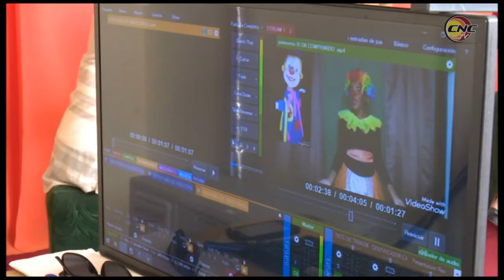Se desarrollará Encuentro Internacional escénico Primavera Teatral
En su edición 21, el tradicional Encuentro internacional  escénico, Primavera teatral, tendrá lugar en la ciudad de Bayamo del 20 al 24 de mayo. En conferencia de prensa, se anunció que el evento retomará sus muestras presenciales con espacios alternativos, comunitarios y virtuales. Primavera teatral se dedica a los aniversarios 45 del Colectivo Teatral Granma y 30 de la Guerrilla de Teatreros y al quehacer de varios teatristas y actores cubanos.